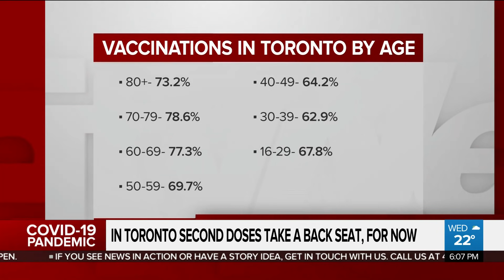City waiting to expand second Covid vaccine dose availability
The good news is the youngest eligible population is getting their first shot in high numbers, the bad news is that    most of us need to wait a little longer for that second Covid-19 shot. Mark McAllister has more on why and a potential timeline.